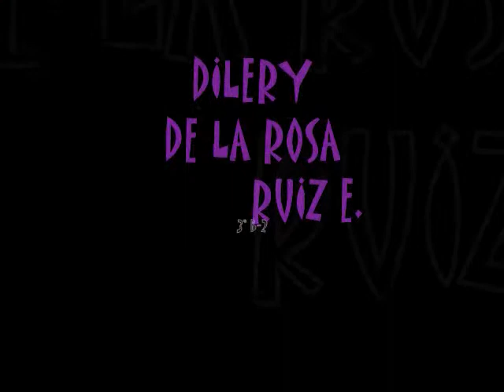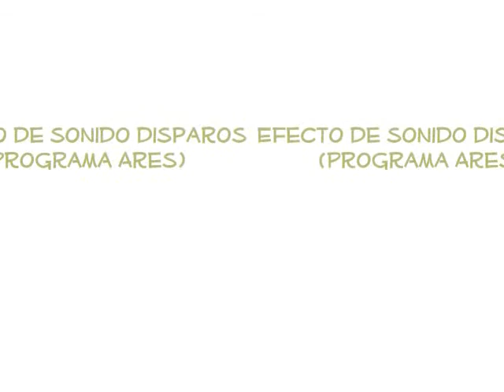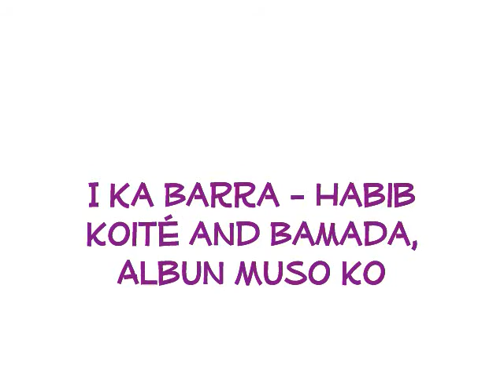dilery presentimiento cedart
MUJAJAJAJAJJAJAJA MIS PININOS DE STOP MOTION xD